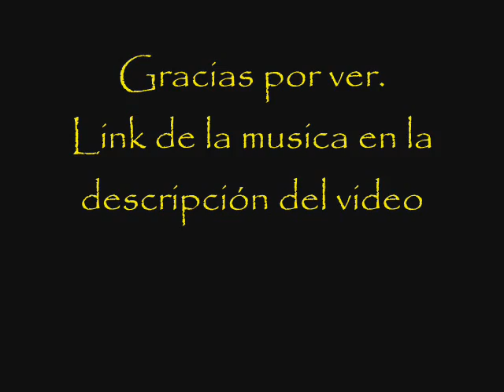Theme Song - Calipzo Demon